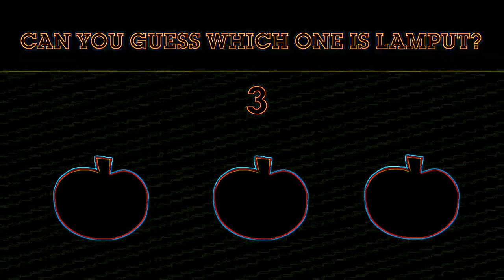Eye Care Cartoon "Lamput Presents | EP 1"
Eye Care Cartoon "Lamput Presents | EP 1" transfromed using Eye Care Technologies to Black and Colors scheme . Watch the video and save your eyes. The light emission to the eyes in the video is reduced by 11.58 times compared to the original video.